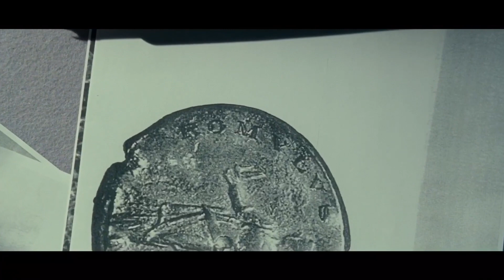G’aroyib Ayol 1984 - Tahlil, Kamchiliklar va Foydali tomonlari, Fikrlarim va Taassurotlarim, WW84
G’aroyib Ayol 1984 filmining tahlili, Filmga bo’lgan fikrim va taassurotlarim.
Filmning kamchiliklari va Foydali taraflari,
Filmda qoldirilgan belgilar va boshqa filmlar bilan bo’lagan bog’liqliklar.